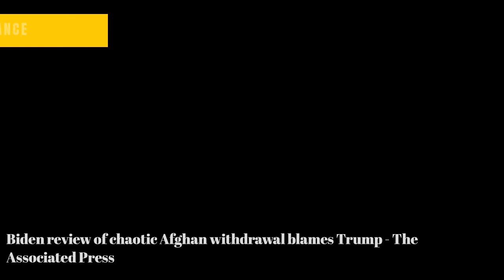Pfizer RSV vaccine for older adults should be monitored for nervous system condition Guillain-Barre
2023 NFL Mock Draft: Quarterbacks taken with top four picks, Bijan Robinson lands with contender - CBS Sports
Coolio’s Cause of Death Revealed as Fentanyl - Variety
Biden review of chaotic Afghan withdrawal blames Trump - The Associated Press
Tennessee Democrats face House expulsion vote after gun control protest - Reuters
Justice Clarence Thomas accepted several luxury trips paid for by GOP megadonor, ProPublica report finds - CNN